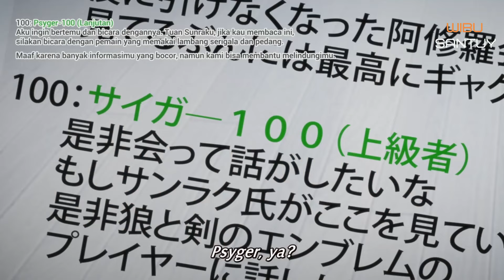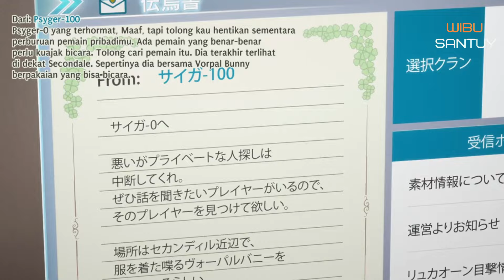TIBA2 PEMAIN KELAS KAKAP NGINCAR SUNRAKU SEMUA?! | Alur Shangri-la Frontier Ep 5-6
Video ini adalah Shangri-La Frontier episode 5-6

[ 0:00:00 ] Intro
[ 0:00:10 ] Episode 5
[ 0:04:08 ] Episode 6

Terima Kasih sudah mampir ke channel ini yaa

Ohiya, aku disini masih pemula, jadi kalau ada masukan atau rekomen anime buat direview jangan sungkan2 comment dibawah yaa hehe :)

Thanks.